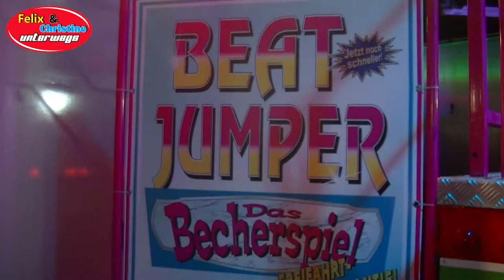Beat Jumper (Glöss) Offride (Nacht) | 411. Oldenburger Kramermarkt 2018 | 1080 HD